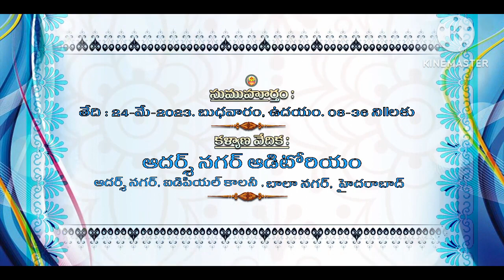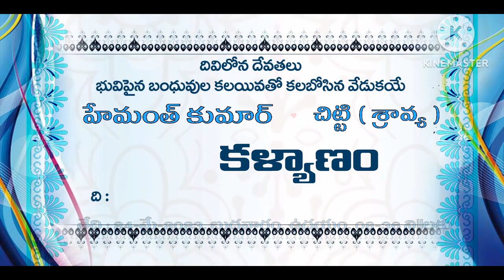Shrav's edits-Wedding Invitation Video-11